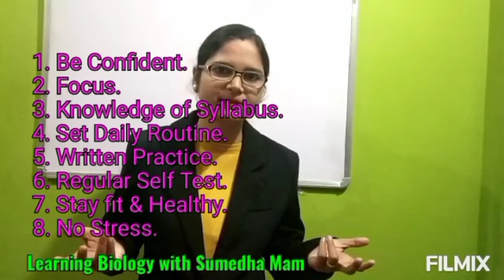बोर्ड परीक्षा की तैयारी | motivational video| Board Preperations| Mrs Sumedha Kumari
A Motivational video for Students of Class 10th and 12th narrated by
Mrs Sumedha Kumari
PGT Biology, Jharkhand Govt
Summary of the Video
1. Be Confident.
2. Focus.
3. Knowledge of Syllabus.
4. Set Daily Routine.
5. Written Practice.
6. Regular Self Test.
7. Stay fit & Healthy.
8. No Stress.